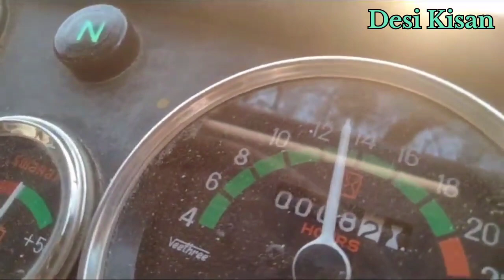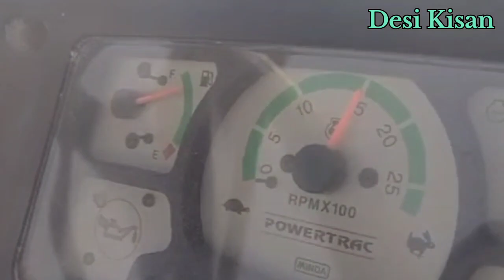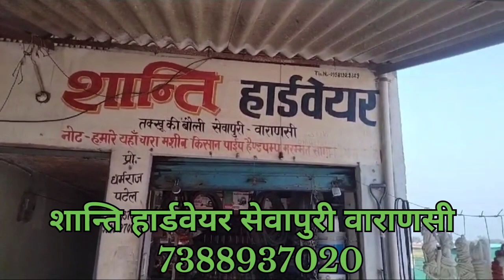हिमांचल एग्रो इण्डस्ट्रीज (इण्डिया) का (36×39) साइज़ का दमदार थ्रेशर। सम्पर्क - 7388937020